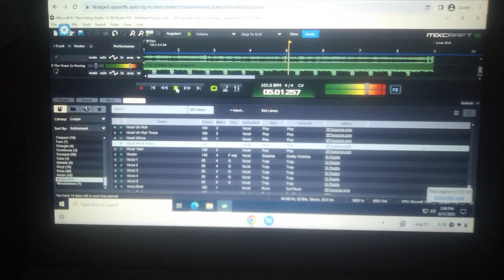Audacity - ROFL wurtz Theme